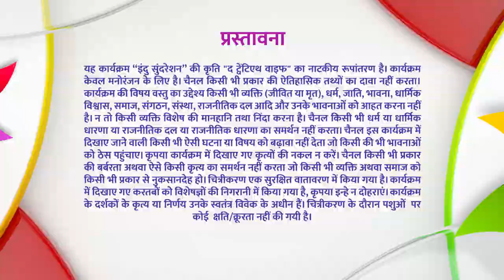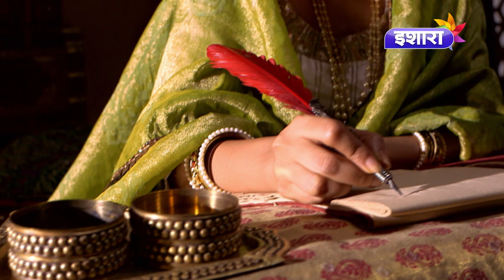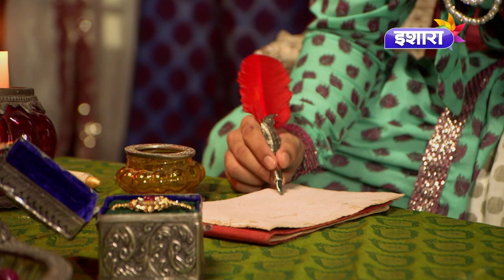Siyaasat - Full Episode 21 | Shehzaade Salim Ka Taufa | Karanvir Sharma | Hindi TV Serial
Shehzaade Salim apne pyaar Mehrunissa ke liye Abul Hassan ke haathon, ek Taufa aur Khat bhejte hai. Kya ye taufa kabool karegi Mehrunissa?

Cast & Crew
Starring:
Mehrunissa - Charu Shankar
Salim - Karanvir Sharma
Akbar - Uday Tikekar
Ruqqayya - Deepika Amin
Ghias Beig - Pawan Chopra
Asmat - Suparna Marwah
Kokka - Kavin Dave
Mahabbat - Omkar Kapoor
Man Bai - Neetha Shetty
Abul Fazal - Bikramjeet Kanwarpal

Directors:
Siddharth Anand Kumar
Yogesh Bhijendra Bhati

Production House: Green Light Productions